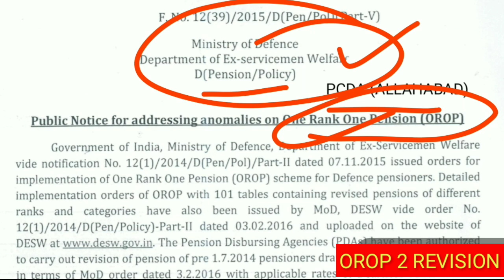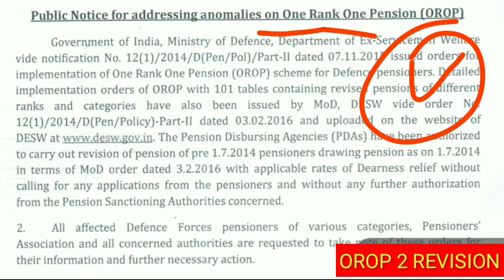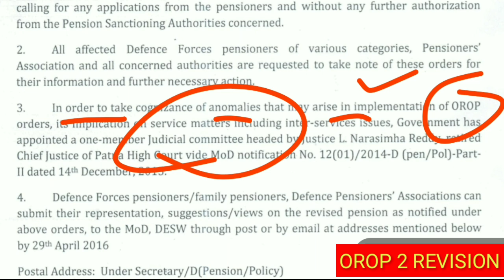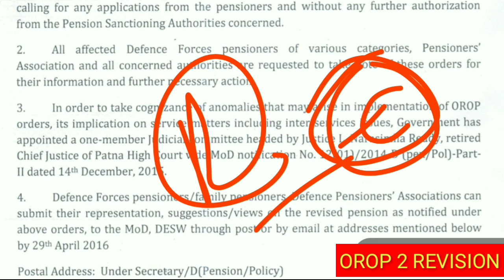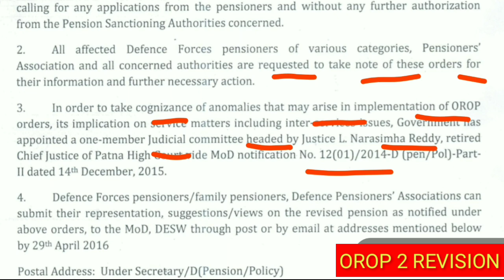OROP Pension Revision New table Published by pension department, new pension with arrear, orop news